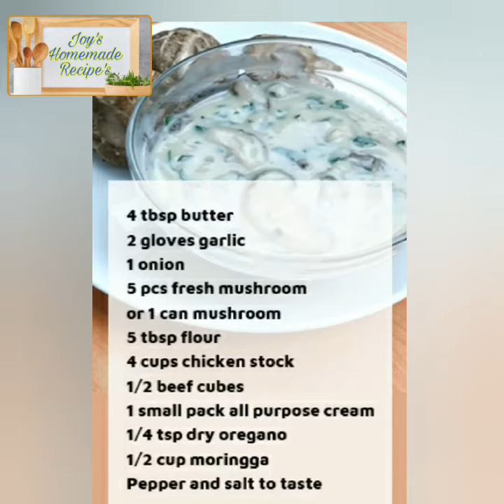Easy Homemade Mushroom Soup || Joy's Homemade Recipes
Ingredients:
4 tbsp. butter
2 cloves garlic
1 onion
5 pcs. fresh mushroom
     or 1 can mushroom
5 tbsp.flour
1/2 beef  cubes
1 small pack All Purpose Flour
1/4 tsp.dry oregano
1/2 cup chopped malunggay
Pepper and salt to taste

These are the materials I used👇

Fujifilm X-T100 Mirrorless Digital Camera with 15-45mm Lens Black

Andoer 10inch LED Ring Light with Tripod Stand Phone Holder Remote Shutter 2800K-5700K Dimmable 3 Colors Light for Live Streaming Makeup Photography Camera Video Lighting

Yunteng VCT-1688 Stand 2 in 1 hand Tripod stand (Black)

COOCAA [42S3G] 42 Inch Android 9 Pie & Smart Full HD LED Flat Screen TV Slim Bluetooth Wifi/LAN Chromecast Screen Share 1920x1080 (Black)

Original YUNTENG VCT-668 668 Professional Photography Camera Pro Tripod with Damping Head Fluid Pan For Canon Nikon Sony DSLR Camera (VCT-668)

NEW】 1200W mixer 5L chef machine Household table stainless steel dough mixer electric egg beater

Imarflex 3-in-1 Convection & Rotisserie Oven IT-420CRS

High Quality Square Copper Pan 4 Pieces Cookware Set Non-stick Frying Pan Deep Frying Cooking Pan

Pyrex - Round Casserole With Lid Clear Glass (1.3L)

""CTTO: THANK YOU!!😊""